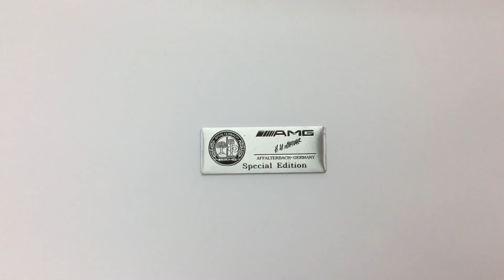Табличка AMG #2 алюминиевая